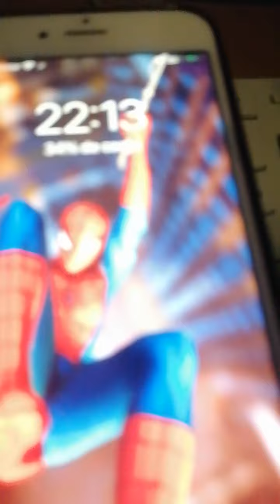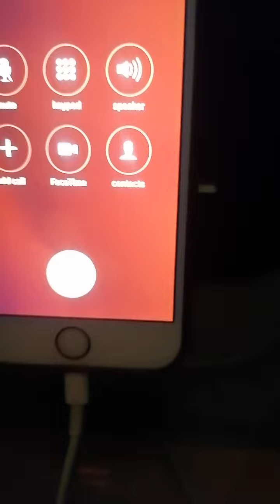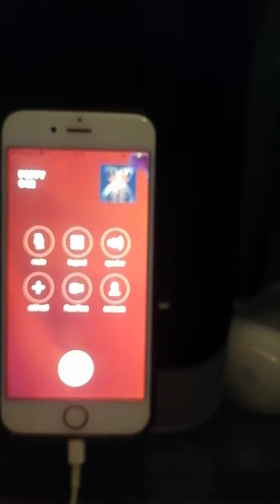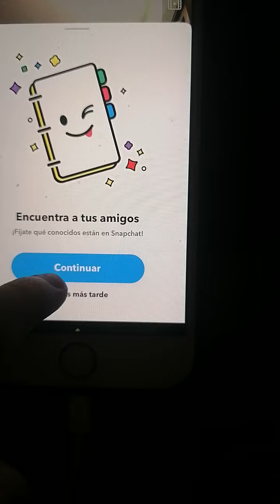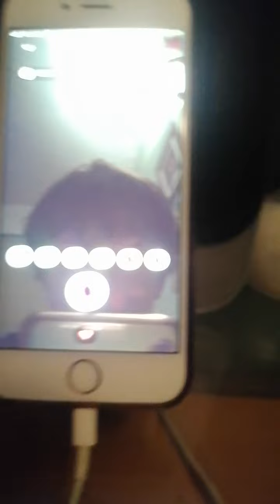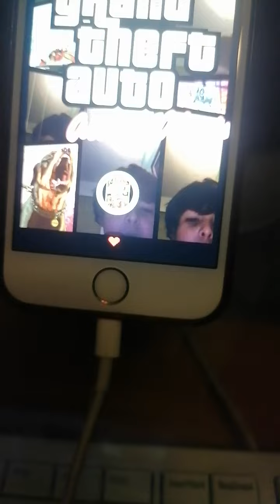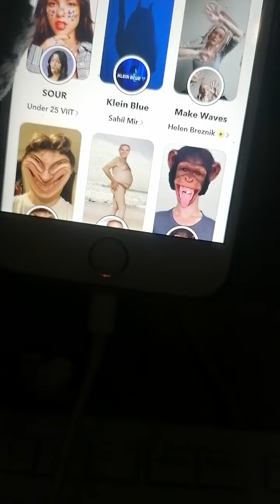Muy locochon mi video jajajaja